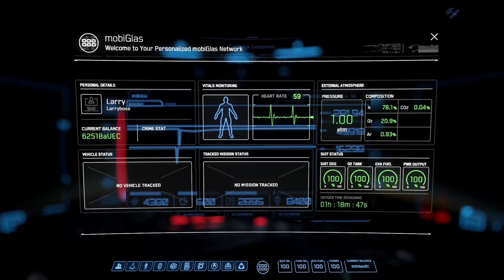Star Citizen - Orange Taurus Ship, From Olisar to Yela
One show ship
I think the orange is a new black :)
Thank you all for subs, likes and watching!